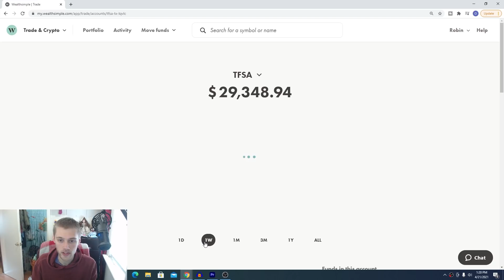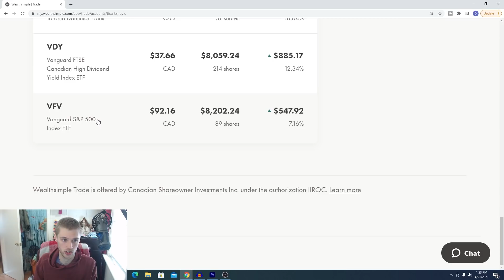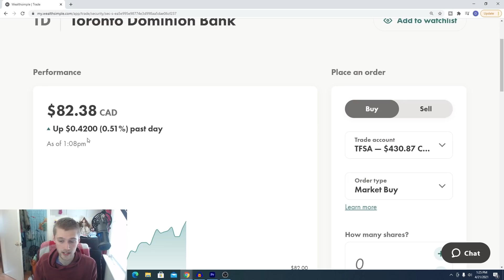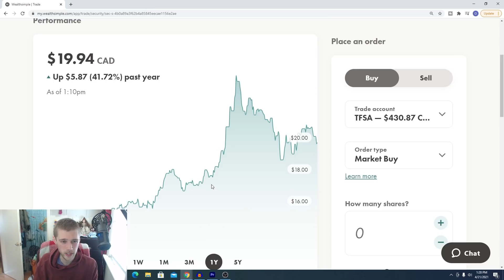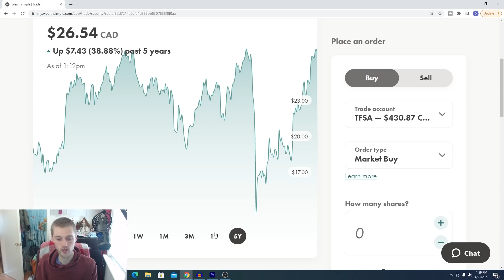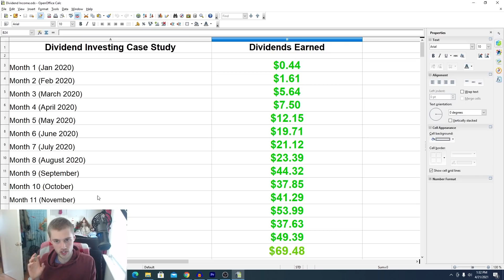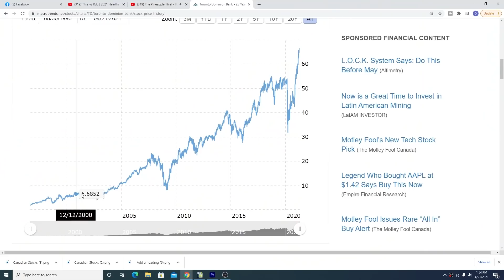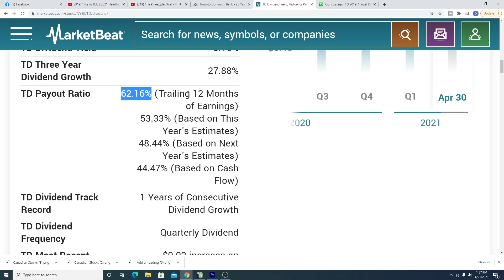BEST Canadian Dividend Stocks 2021 on Wealthsimple Trade